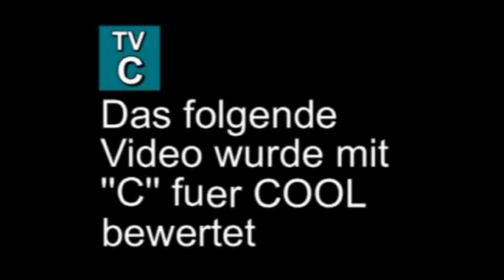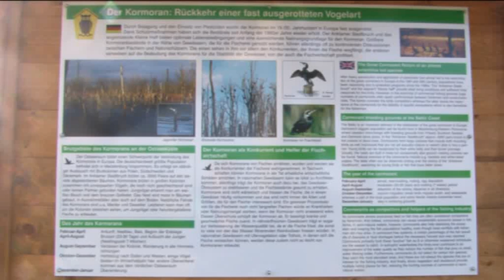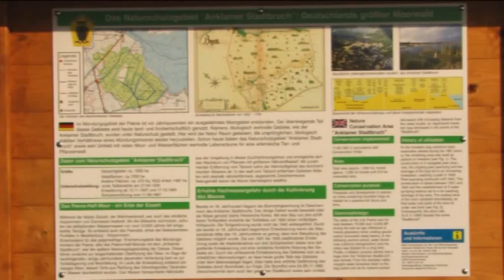Eine Wanderung vom Haffbad Mönkebude bis Carnin Usedom 4 von 5.flv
Unsere Wanderung vom Haffbad Mönkebud enach Carnin Usedom geht dann nacher weiter vomAnklamer Städtischen Torfmoor weiter zu den leinen Dorf Bugewitz es ist ein kleines abgelegenes Dorf eine führt dort nur von den Dorf Ducherow aus hin.Es geht dann weiter auf den neuen Deich weiter durch die Wiesen nach Kamp.Auf den Deich befindet sich auch der Radweg Belin Usedom.Vom Deich aus sehen wir eine Seenlandschaft,das waren vorher alles Wiesen diese wurden einst bei einemn Deichbruch bei Hochwasser am Haff alle überschwemmt.Der Deich wurde nich wieder repariert sondern so gelassen,dadurch enstandt diese herliche Natur Landschaft.Es wurde dann ein neuer Deich gebaut viel weiter hinter den alten wo jetzt der Rad und Wanderweg drauf langgeht.Dan anschliessendt geht es weiter nach Cam und Anklanmmer Fähre.